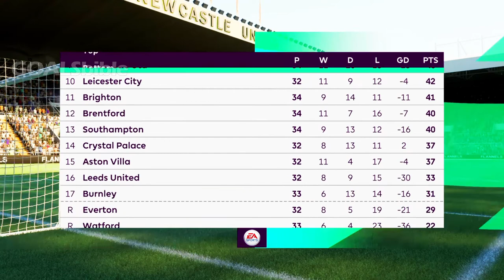Newcastle United vs Liverpool | FIFA 22 Gameplay | PREDICTION & LINE-UPS | Premier League 2021/22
Newcastle vs Liverpool Preview: Newcastle vs Liverpool FIFA 2022: Klopp Press Conference Reaction! This FIFA 22 game is played by the AI for both teams (AI v AI).

Liverpool vs Villarreal Prediction and Odds

Newcastle United possible starting lineup:
Dubravka; Krafth, Schar, Burn, Targett; Shelvey, Guimaraes, Joelinton; Almiron, Wood, Saint-Maximin

Liverpool possible starting lineup:
Alisson; Gomez, Matip, Van Dijk, Tsimikas; Henderson, Fabinho, Keita; Salah, Mane, Jota

We say: Newcastle 1-3 Liverpool

Timestamps:
0:00 Intro
02:01 First Half
08:15 Second Half @goalsbible